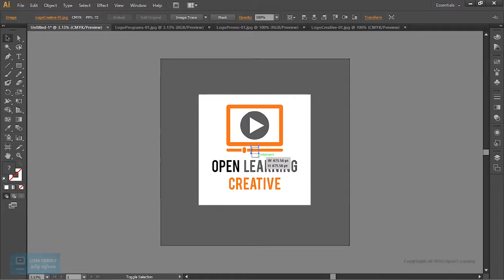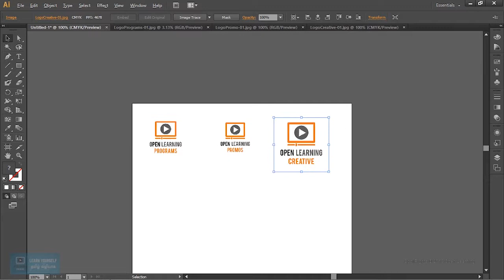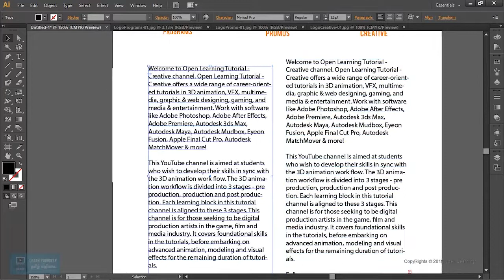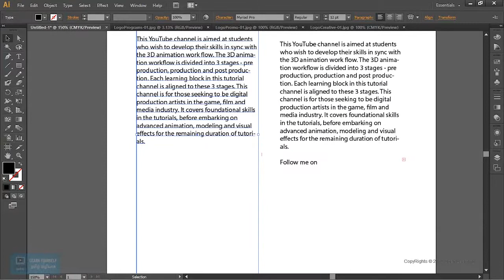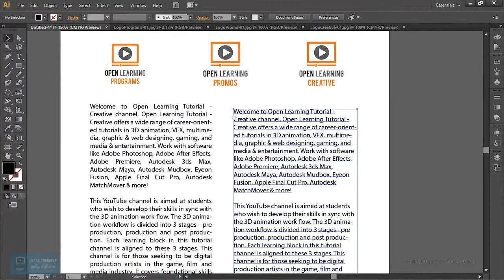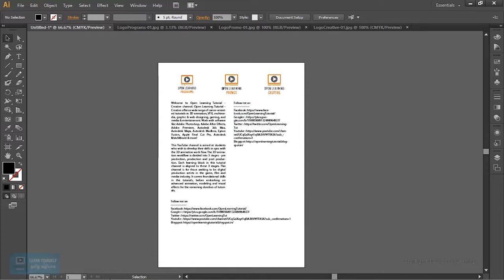Adobe Illustrator Tutorial | Paragraph Alignment in Illustrator | Lesson 22/23 | Tamil Tutorial